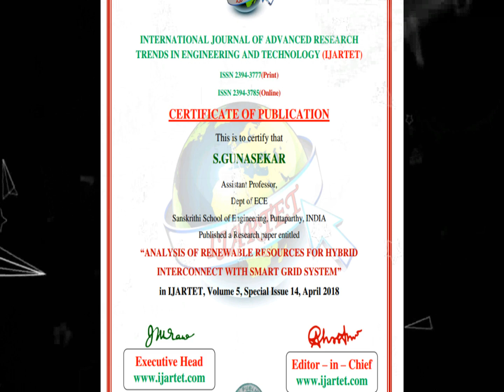EEE journey at SSE 1st batch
we proudly presented the video of the journey of EEE dept at  SANSKRITHI SCHOOL OF ENGINEERING Puttaprthi , 1st batch (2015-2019) today workshop on POWER SYSTEM  EARTHING Lecture given by Mr.JayaKumar Banglore Expert in EARTHING .
We done this workshop by the Presence of our beloved Chairman Mr.Vijaya Bhasker Reddy (chairman of sanskrithi Group of instituioins ),
Mr.Narayana Reddy (Group Director of SGI),
Mr.Dr.Senthil  Kumar (principal of Sanskrithi school of Engineering ),
Mr.N.Pavan Kumar (HOD of EEE)
we thanks to our beloved dignities to participate in this workshop and make it as successful
Thanks for every one
Designer -P.Bharath Kumar (EEE)